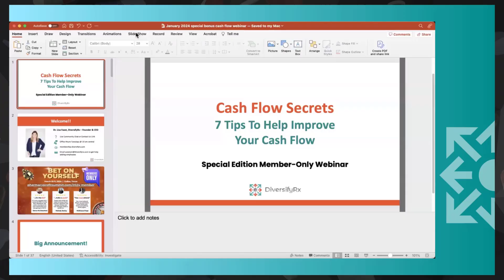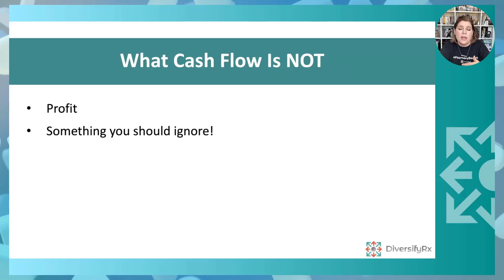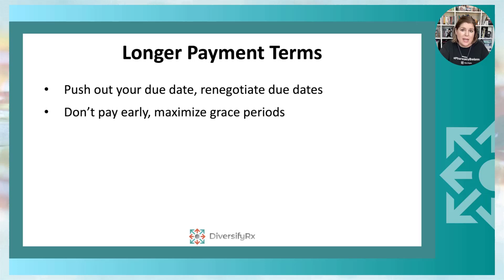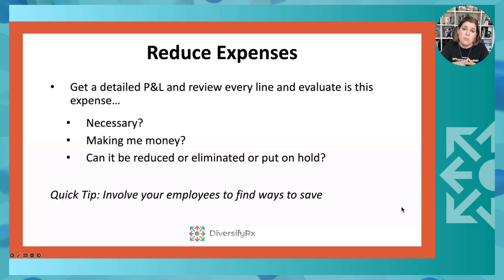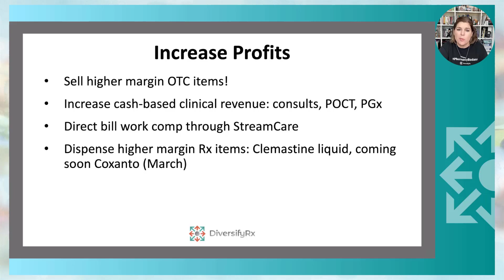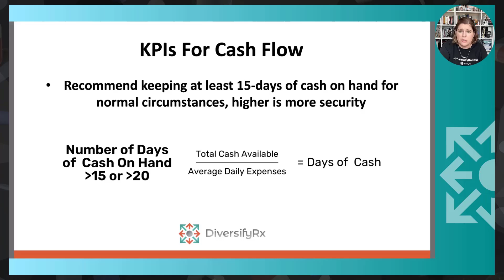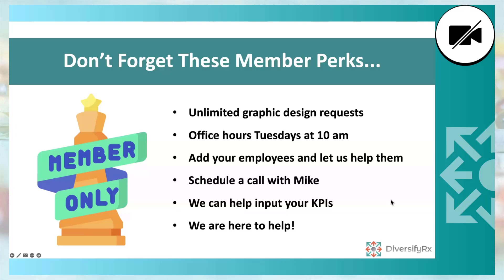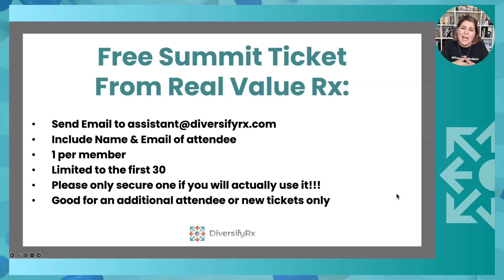Cash Flow Secrets Revealed | 7 Tips To Improve Your Cash Flow Management | Dr. Lisa Faast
Unlock the secrets to effective cash flow management with our comprehensive guide, "Cash Flow Secrets Revealed: How to Improve Your Cash Flow." In today’s fast-paced business environment, maintaining a healthy cash flow is crucial for sustaining growth and ensuring long-term success. This guide presents 7 actionable tips that can transform your approach to cash flow, allowing you to navigate financial challenges with confidence.

1. Decrease Inventory: Learn how optimizing your inventory can free up cash and improve your liquidity. By reducing excess stock, you can minimize holding costs and redirect funds where they're needed most.

2. Longer Payment Terms: Discover how negotiating longer payment terms with suppliers can enhance your cash flow. This tactic allows you to retain cash longer while managing expenses more effectively.

3. Restructure Debt: Explore strategies for restructuring your existing debt to lower interest rates and monthly payments. This can provide immediate relief and improve your cash flow position.

4. Reduce Expenses: Identify areas where you can cut costs without sacrificing quality. Streamlining operations can lead to significant savings and boost your bottom line.

5. Collect More Payments: Learn techniques to improve your collection processes, ensuring timely payments from clients. Effective invoicing and follow-ups can drastically enhance cash inflow.

6. Increase Profits: Implement strategies to boost your profits, whether through upselling, enhancing customer experiences, or diversifying your product offerings.

7. Leverage Other People’s Money: Discover how using financing options strategically can help you grow your business without straining your cash reserves.

By implementing these powerful tips, you can master your cash flow, ensuring your business remains agile and capable of seizing new opportunities. Transform your financial strategy today and watch your business thrive!

Join Dr. Lisa Faast, founder and CEO of DiversifyRx, for a vital webinar on cash flow management. With lower reimbursements and rising DIR fees, it’s more important than ever for pharmacy owners to have strong cash flow strategies.

Lisa shares key insights on improving cash flow and highlights the importance of understanding key performance indicators (KPIs) like payroll and expense ratios. She also recommends tools like DataRhythm for better inventory management.

Watch now to strengthen your pharmacy's financial health!

CashFlow PharmacyTips#7 Tips To Improve Your Cash Flow#
DiversifyRx#Webinar#RealValueProducts#CashFlowSecrets#ImproveCashFlow#CashFlowManagement#BusinessFinance#FinancialSuccess#CashFlowTips#SmallBusinessGrowth#EntrepreneurFinance#MoneyManagement#FinancialLiteracy#BusinessStrategy#CashFlowSolutions#ProfitMaximization#SmartFinances#DebtRestructuring#ExpenseReduction#RevenueGrowth#BusinessTips#FinancialPlanning#WealthBuilding